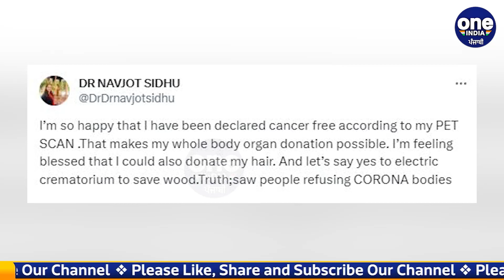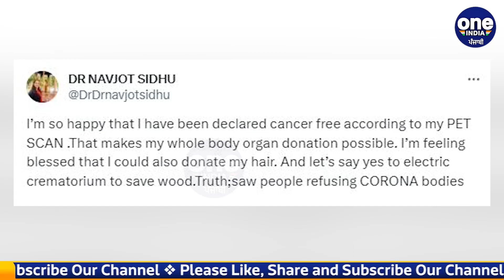7 ਮਹੀਨਿਆਂ ਬਾਅਦ ਡਾ. Navjot Kaur ਨੇ ਪਾਈ ਕੈਂਸਰ ਨੂੰ ਮਾਤ ਸਾਂਝੀ ਕੀਤੀ ਭਾਵੁਕ ਪੋਸਟ |OneIndia Punjabi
ਕਾਂਗਰਸੀ ਆਗੂ ਅਤੇ ਸਾਬਕਾ ਕ੍ਰਿਕਟਰ ਨਵਜੋਤ ਸਿੰਘ ਸਿੱਧੂ ਦੀ ਪਤਨੀ ਨੇ ਕੈਂਸਰ ਨੂੰ ਹਰਾ ਦਿੱਤਾ ਹੈ।  7 ਮਹੀਨਿਆਂ ਦੀ ਲੜਾਈ ਮਗਰੋਂ ਡਾ. ਨਵਜੋਤ ਕੌਰ ਨੇ ਕੈਂਸਰ ਨੂੰ ਹਰਾਇਆ ਹੈ। ਨਵਜੋਤ ਕੌਰ ਸਿੱਧੂ ਨੇ ਸੋਸ਼ਲ ਮੀਡੀਆ ਪਲੇਟਫਾਰਮ ‘ਐਕਸ’ ‘ਤੇ ਇਕ ਪੋਸਟ ਰਾਹੀਂ ਆਪਣੇ ਕੈਂਸਰ ਮੁਕਤ ਹੋਣ ਦੀ ਜਾਣਕਾਰੀ ਸਾਂਝੀ ਕੀਤੀ ਹੈ। ਦੱਸਦਈਏ ਕਿ ਪੰਜਾਬ ਕਾਂਗਰਸ ਆਗੂ ਨਵਜੋਤ ਸਿੰਘ ਸਿੱਧੂ ਦੀ ਪਤਨੀ ਨੂੰ ਛਾਤੀ 'ਚ ਸਟੇਜ 2 ਦਾ ਕੈਂਸਰ ਸੀ। ਆਪਣੀ ਪਤਨੀ ਨੂੰ ਕੈਂਸਰ ਹੋਣ ਤੋਂ ਬਾਅਦ, ਸਿੱਧੂ ਲਗਾਤਾਰ ਉਨ੍ਹਾਂ ਨੂੰ ਸਮਾਂ ਦੇ ਰਹੇ ਸਨ ਅਤੇ ਦੇਖਭਾਲ ਕਰ ਰਹੇ ਸਨ ਤੇ ਹੁਣ ਡਾ. ਨਵਜੋਤ ਕੌਰ ਸਿੱਧੂ ਨੇ ਕੈਂਸਰ ਨੂੰ ਹਰਾ ਦਿੱਤਾ ਹੈ |
After 7 months Dr. Navjot Kaur shared an emotional post about beating cancer.
                ~PR.182~